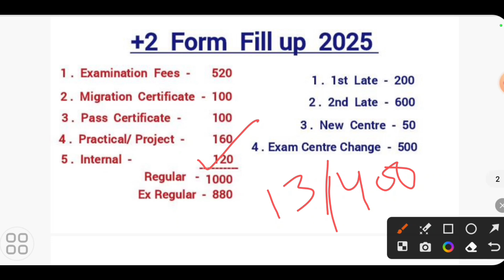fees required for +2 form fill up 2024 25